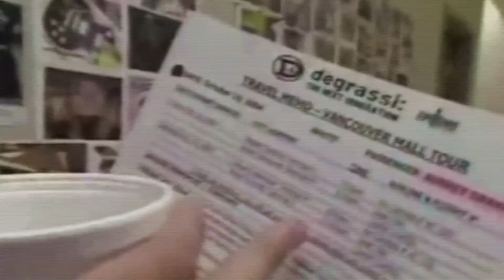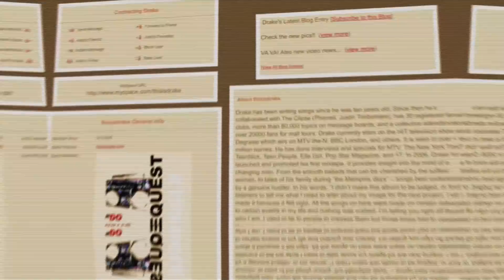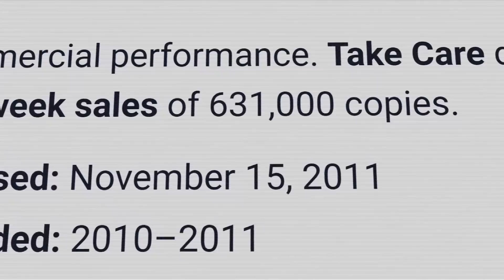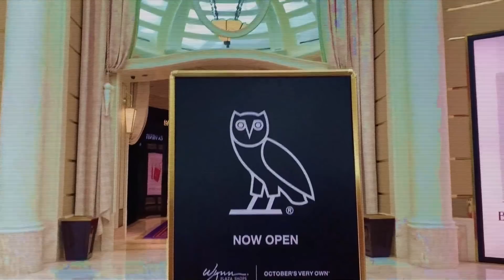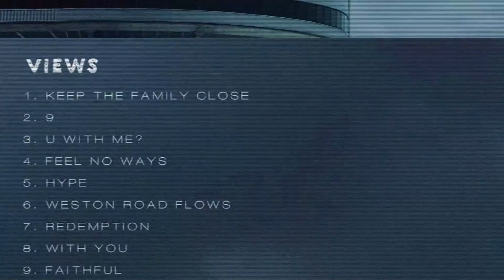The REAL Drake Story (Documentary)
and use code “PUBLISHX”!
70 Off + 1 Month Free when you purchase the 2 Year Plan.

Only $3.56 / $2.85 / $2.63 per month.

The Story of Drake's success goes much deeper than a Lil Wayne Co-sign or even landing his role on Canadian television. Drake's countless years of perfecting his rap career may not have been as easy as it looks. Enjoy this short documentary of Drake's rise to fame.